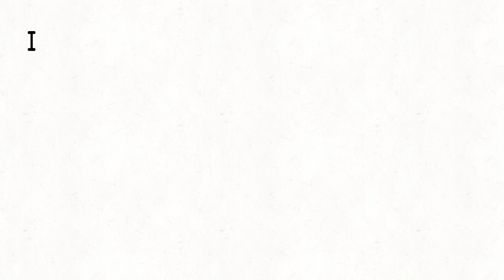Channel Update news